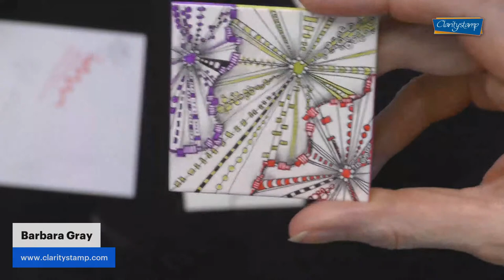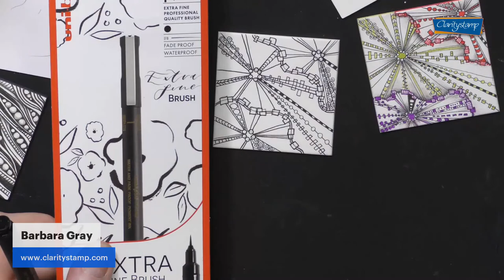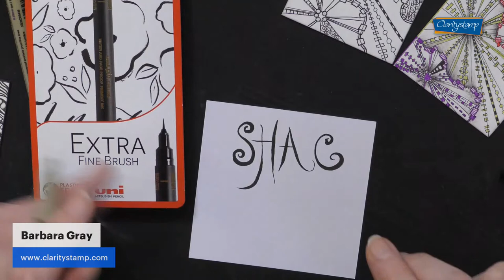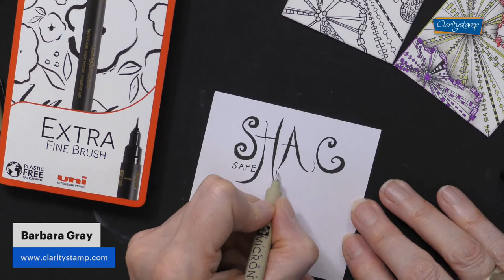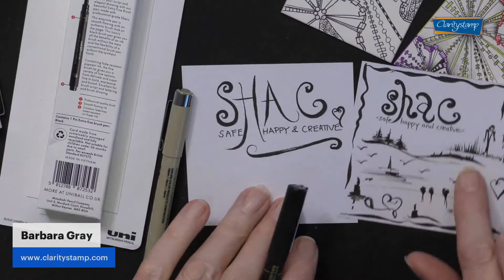🔴 Clarity LIVE from the SHAC Shack - Episode 237 - Doodleology Tile No.2 with Barb - Day 1